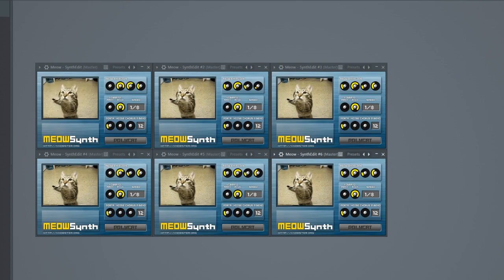music production in 2020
this is how real men produce their music.